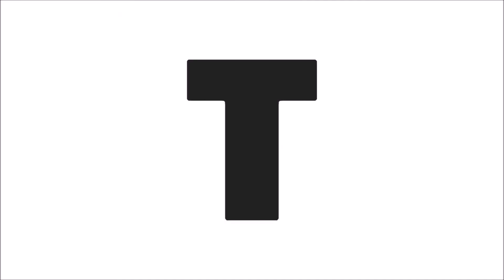Attack on bittiri satti manikantha tmixture videos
Attack on bittiri satti manikantha tmixture videos.manikantha attacked Bithiri satti in front of V6 office. police arrested manikantha.